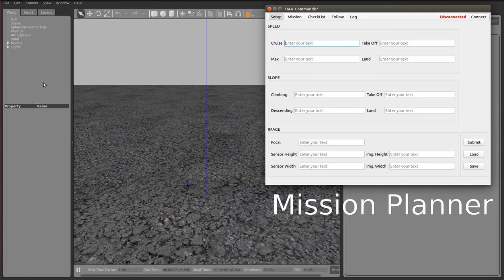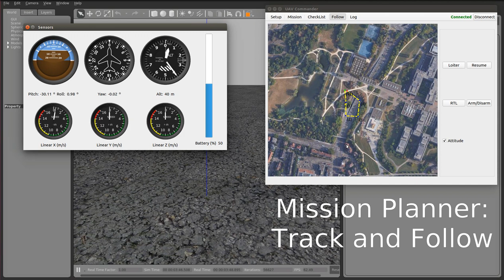UAVCommander 2.4 - Mission Planner v2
New version of Mission Planner. This version includes inserting waypoints by latitude and longitude, table visualization of waypoints and much more.